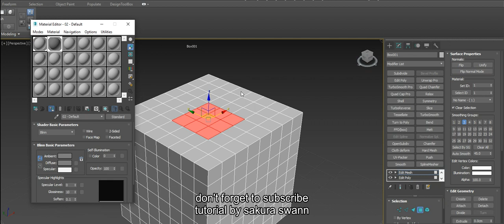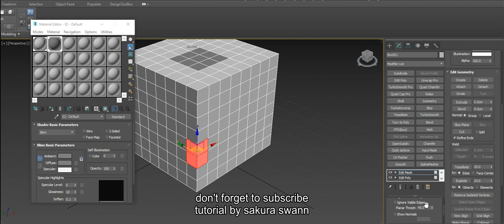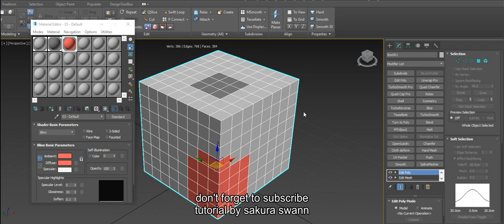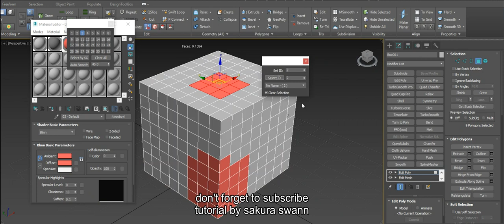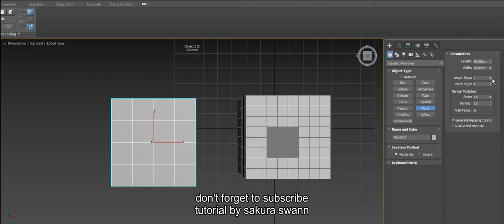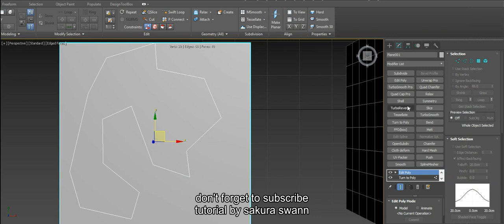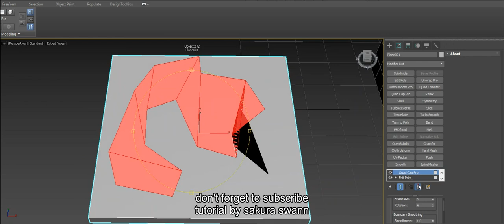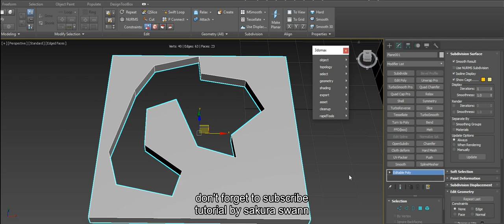3ds max how to save selection from materials and how to clean vertexs